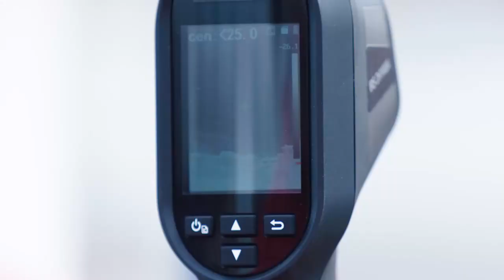オナイウ 阿道（横浜FM）がエウベルからのピンポイントクロスに頭で合わせて追加点を獲得！【第22節のピックアップゴール】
2021年7月10日（土）に行われた明治安田生命Ｊ１リーグ 第22節 横浜FMvs福岡のオナイウ 阿道（横浜FM）のピックアップゴールです。